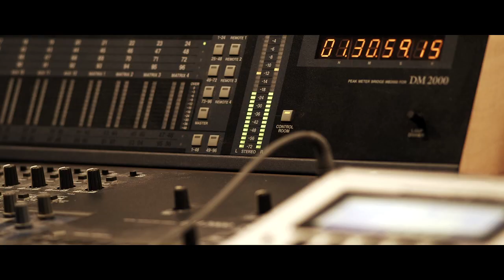Milos: Mas Que Nada (Latino GOLD)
International guitar sensation Miloš plays Mas Que Nada from his new album, Latino GOLD.

Arranged for guitar by Sérgio Assad.

International Release: 4 March 2013
Deutsche Grammophon / Mercury Classics